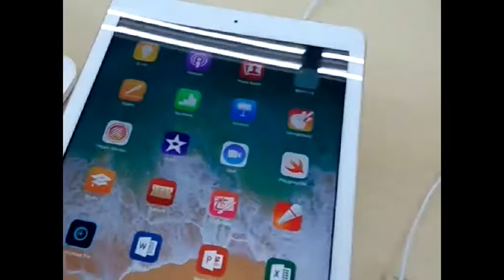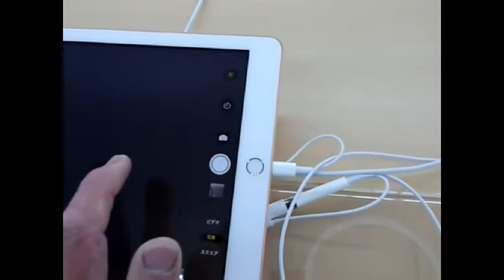IPad 6gen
うお
・CanonIXY640
FilMICpro
Musemage
編集
Filmmaker pro
Video pad Free (android )
iMovie
Phonto
Filmmaker pro